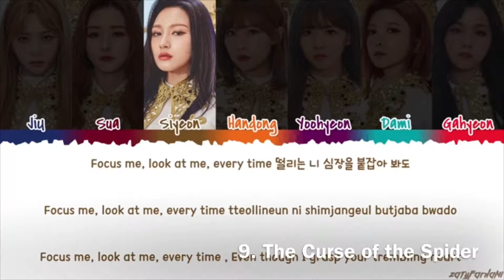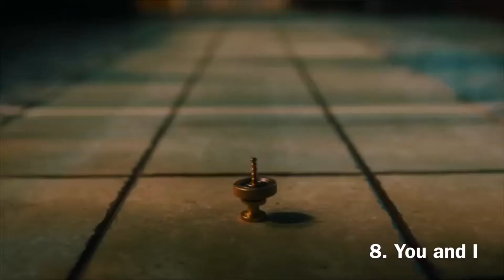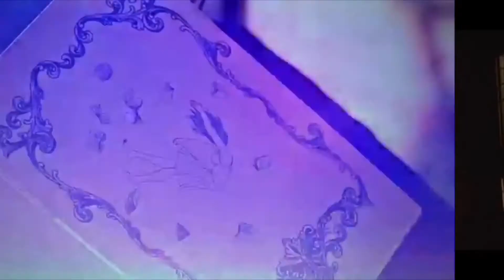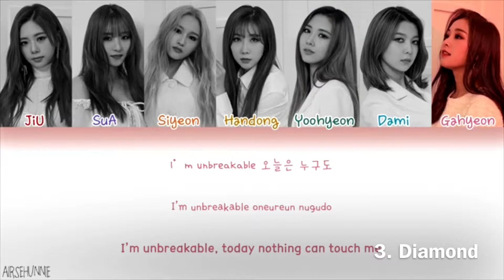My Top 10 Favorite DREAMCATCHER Songs